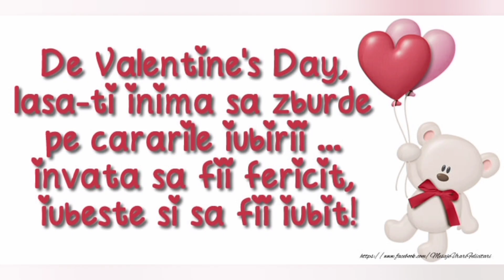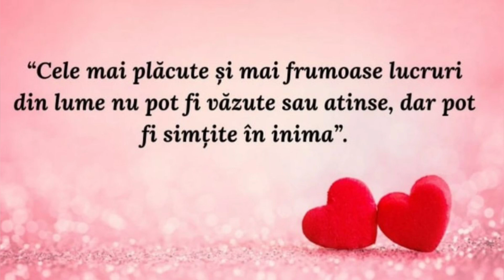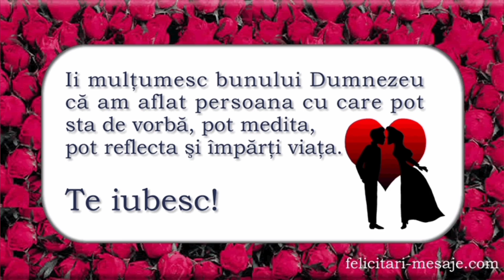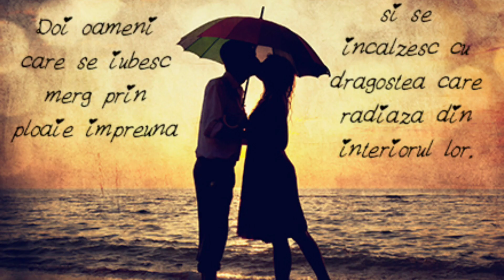❤️ Peaceful Music / Relaxing Music / Romantic Piano Music / " One Love " / Happy Valentines Day 💘💞🌹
❤️ Sărbătoarea iubirii, Valentine’s Day, este celebrată anual pe data de 14 februarie.  Este sărbătoarea care oferă cuplurilor încă un motiv de a-și exprima sentimentele, dar și sărbătoarea care ajută persoanele singure să își întâlnească sufletul pereche.
   💘 Sărbătoarea de Valentines Day se sărbătorește anual în întreaga lume, însă sub diferite denumiri, dar și în alte zile. Spre exemplu, în America Latină, Sfântul Valentin/Valentines Day , este cunoscut sub numele de Ziua Iubirii și Ziua Prieteniei.

De asemenea, în Brazilia, Valentines Day este celebrat pe data de 12 iunie, înainte cu o zi de Sfântul Anton, patronul căsătoriei.

Obiceiurile de Valentines Day sunt diferite de la o cultură la alta. De-a lungul timpului, de Ziua Îndrăgostiților s-au oferit o mulțime de cadouri diverse, însă tradiția modernă de a oferi ciocolată cadou a venit la sfârșitul anilor 1800, de la Richard Cadbury, fiul lui John Cadbury, producătorul celebru de ciocolată.